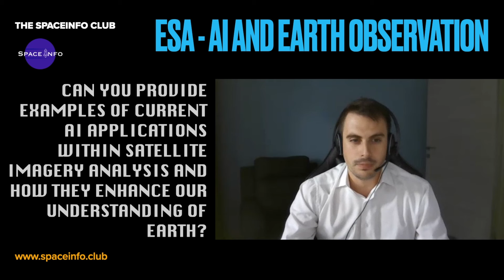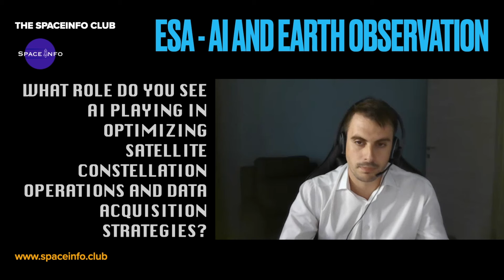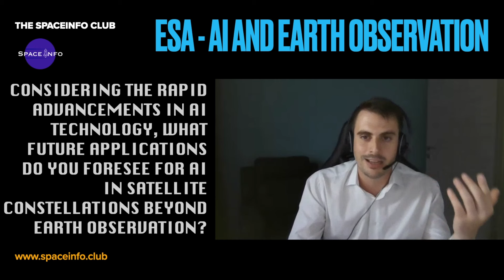We talked with European Space Agency about Artificial Intelligence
Exclusive interview to Gabriele Meoni from ESA's (European Space Agency) Phi-Lab, talking about the development of Artificial Intelligence for Satellites and Space Applications, don't miss this because it's amazing!